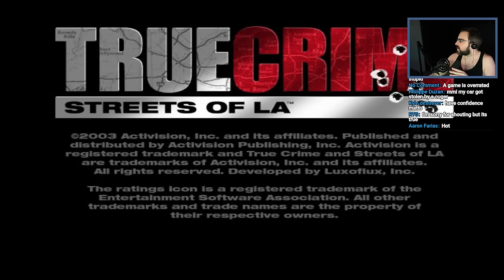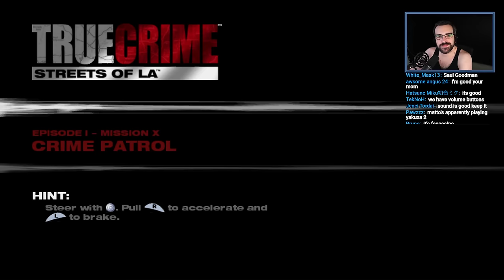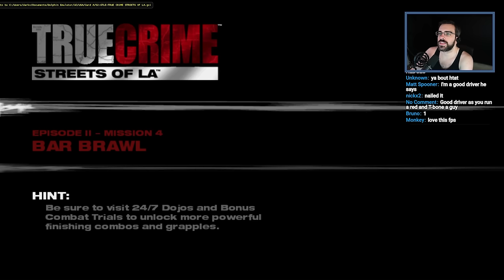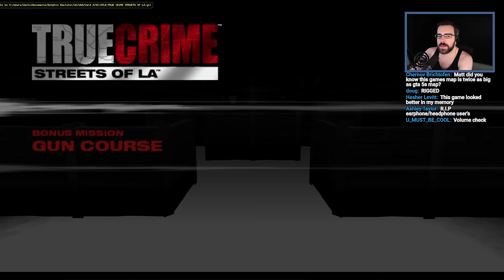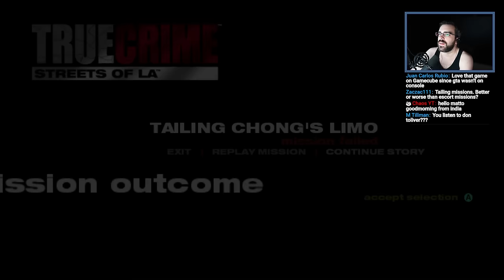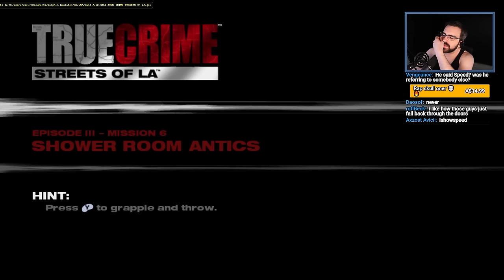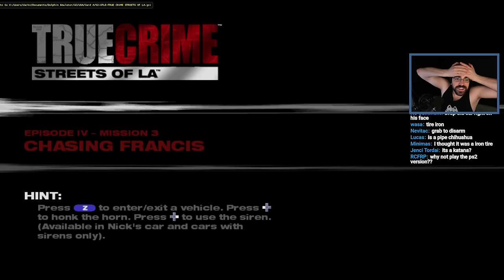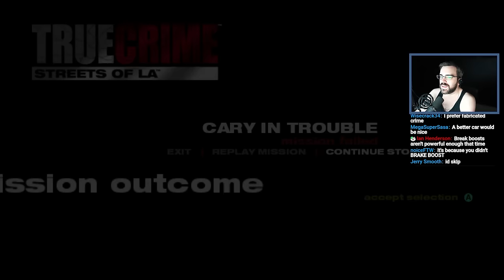The GTA Clone Before All Others! - True Crime Streets of LA Part 1 - (Full Playthrough)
True Crime: Streets Of LA Is An Action-Packed Video Game Where Players Step Into The Shoes Of Nick Kang, A Detective Navigating The Gritty Streets Of Los Angeles. Known For Its Open-World Design, Players Can Freely Roam The City, Engaging In Intense Gunfights, Hand-To-Hand Combat, And High-Speed Chases. Its Incorporation Of Martial Arts Combat Mechanics Alongside Traditional GTA-Style Gameplay Made It Stand Out As One Of The Pioneering Titles In The "GTA Clone" Genre.

Streamed: 20th October, 2022

Made in collaboration with [Editor Name Here]

Mystic - Mystic0243
Elite - m0thballz
Mat - Mat5064
Crowolf - Crowolf2308